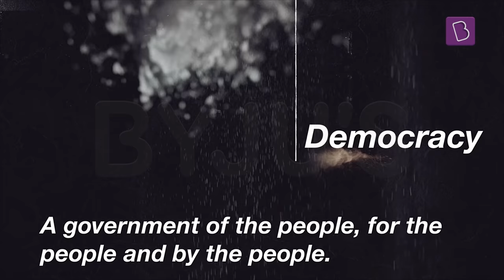Democracy In Modern India | Class 6 - Civics | Learn With BYJU'S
A democracy is a government of the people, for the people, and by the people. But, how does a democratic government function? What are the challenges faced in a democracy? Watch the video and find answers to all your questions.

💸 Cash Rewards
🏆 Be an All-India Rank